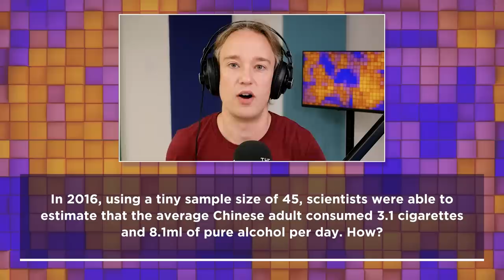Small samples, amazing results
Jacklyn Dallas ('Nothing But Tech'), Beryl Shereshewsky and Alec Watson ('Technology Connections') face a question about a highly efficient population study.

Beryl Shereshewsky: @BerylShereshewsky
Alec Watson: @TechnologyConnections

QUESTION PRODUCER: David Bodycombe.

RECORDED AT: The Podcast Studios, Dublin.